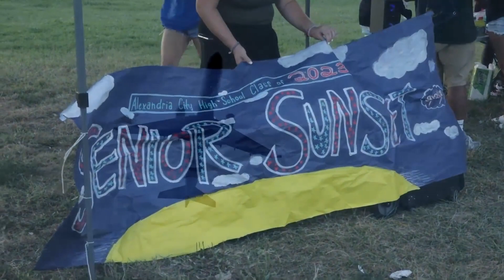TMA, September 12, 2022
ACHS' student run daily announcement/news show

Director - Evan Bellanca
Technical Director - Sarah McBurney
Audio Director - Kimberly Chavez
Graphics Creator - Kimberly Chavez
Graphics Operator - Amanda Houseman
Assistant Director - Genevieve Anderson
Prompter Operator - Stella Huff
Camera Operators - RJ Diaz-Paz and Jackson Rider
Hosts - Ben Delnegro and Gryphon Magnus